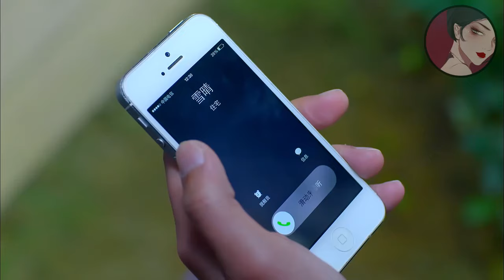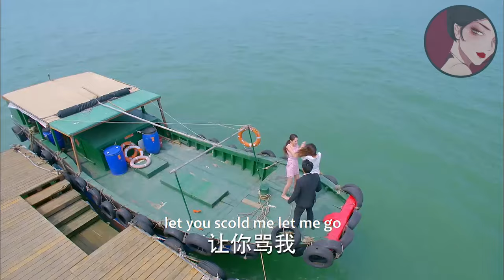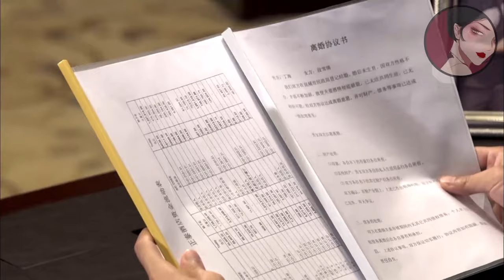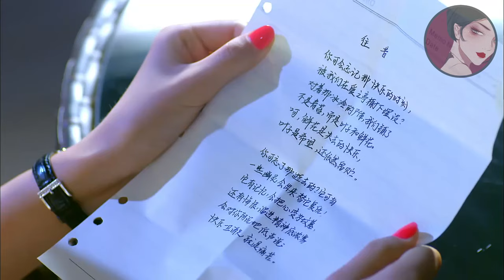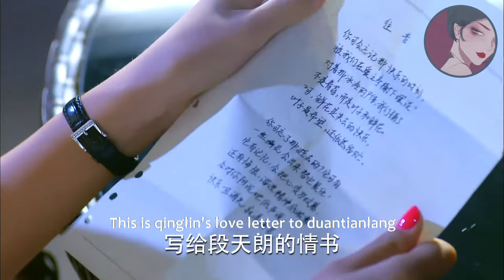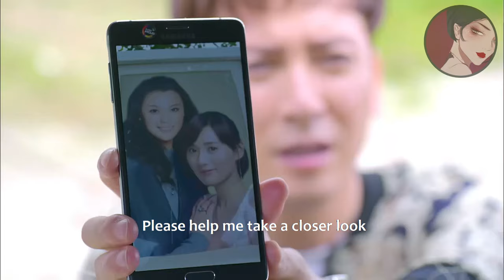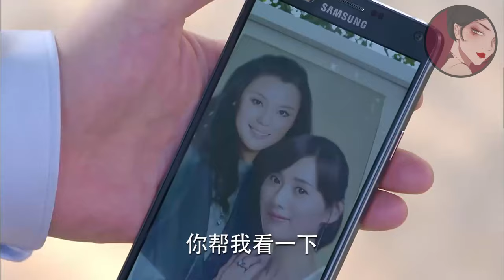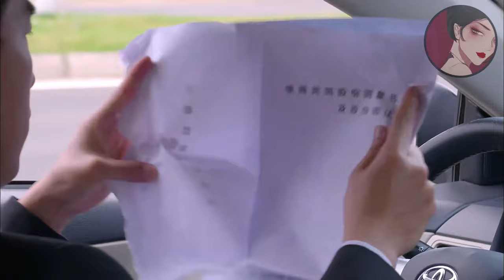【Full Movie】出軌丈夫向小三表忠心，狠心推倒失憶妻子，怎料妻子因禍得福恢復記憶，狠狠報復狗男女！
aldgh